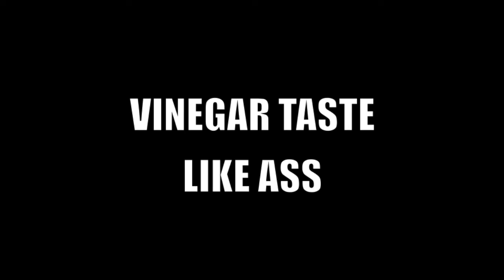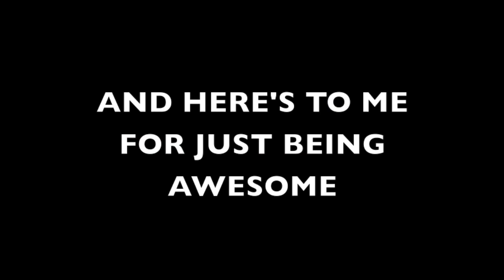Let's taste some nasty stuff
Let's drink something nasty.